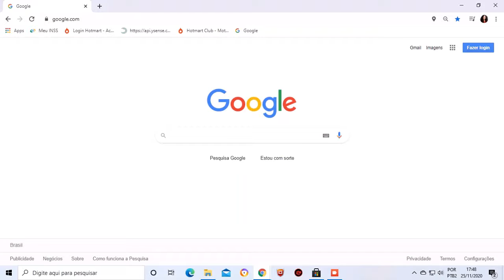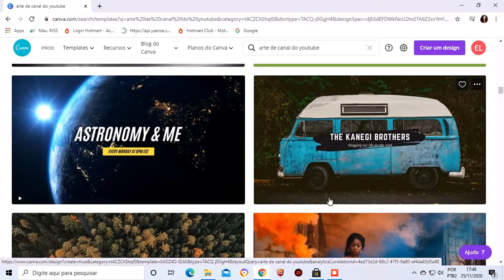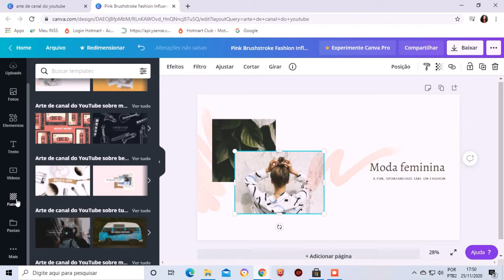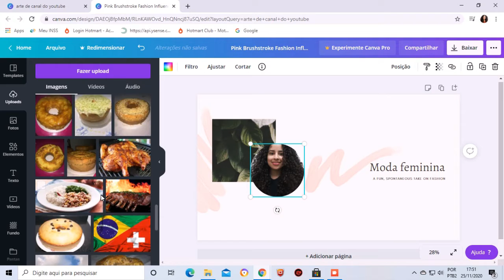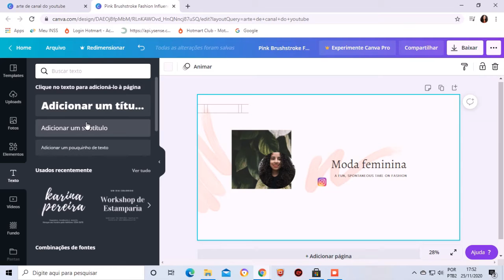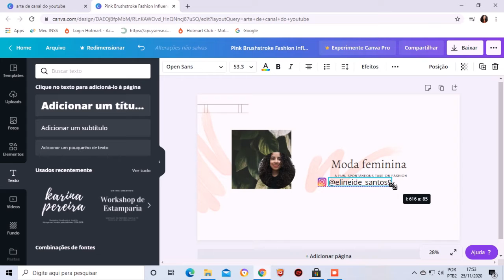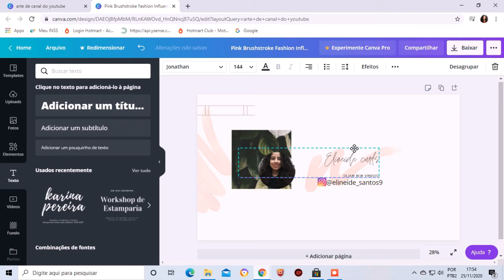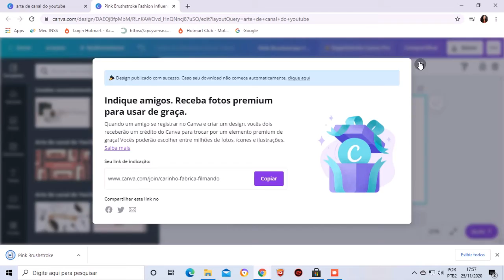COMO CRIAR CAPA PARA O CANAL PELO COMPUTADOR OU CELULAR!